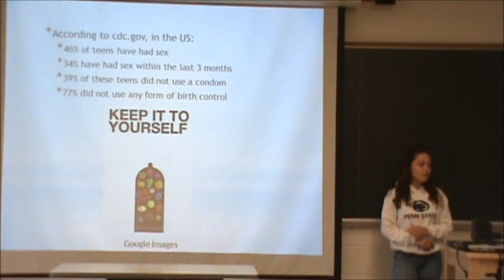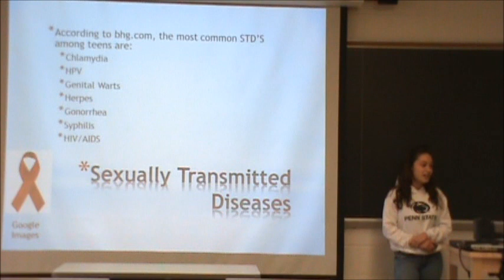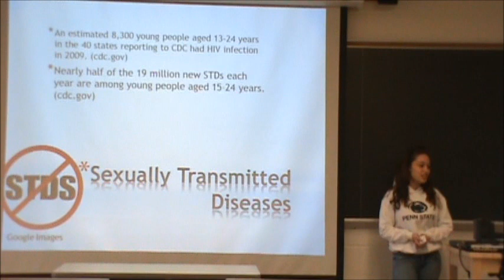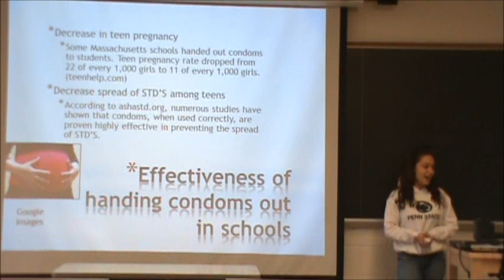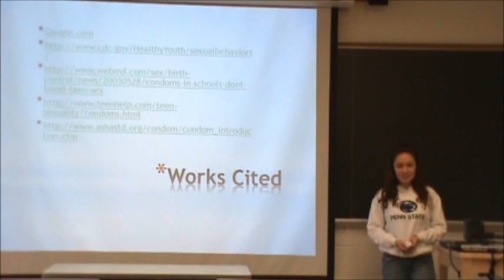Amanda Rosado on Condom Distribution in School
In this presentation, Amanda Rosado asks whether or now condoms should be distributed in schools.